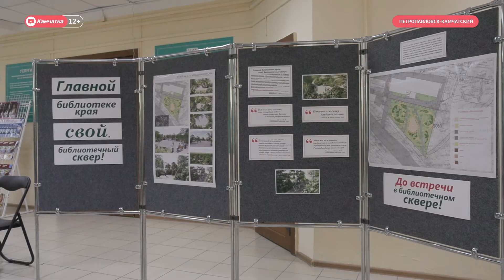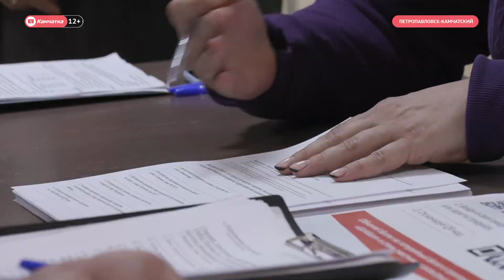Хоккейную коробку построили в селе Сосновка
На Камчатке продолжается реализация губернаторского проекта «Решаем вместе». Так, в рамках этой программы в Сосновке построили хоккейную коробку. Это один из 75 объектов благоустройства, выбранных камчатцами, которые должны быть построены в этом году.